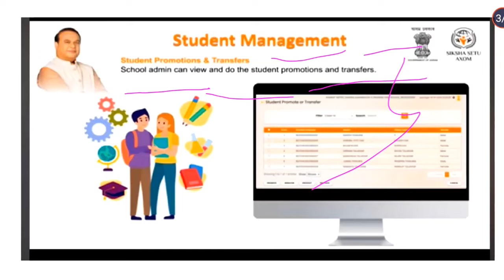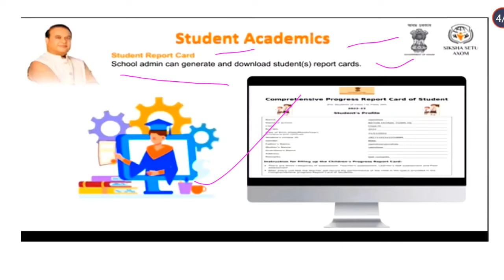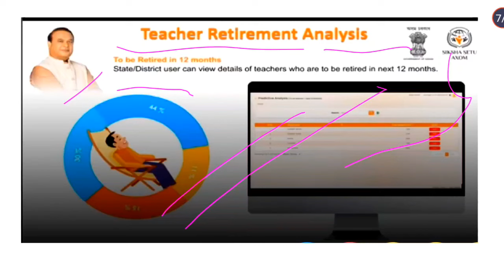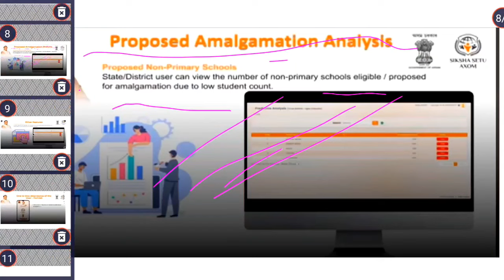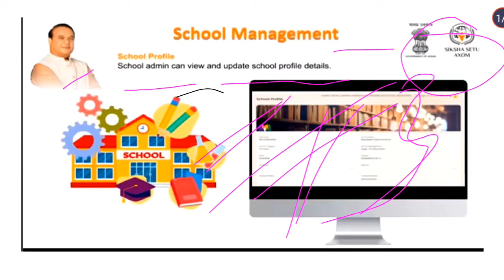Siksha Setu Axom App। Siksha Setu Axom App এ কি কি কাম কৰিব। How To Use Siksha Setu Axom App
Your Queries..

siksha setu axom app

assam siksha setu app

sikha setu axom

siksha setu assam

how to use siksha setu assam app

sikha setu assam app

sikha setu assam app uses

how to use diksha application

nistha training assam from diksha app online

how to registration in nishtha through diksha apps

nishtha

setu pmjay

ayushman bharat card appy

mahendra hazarika bihu geet

mahendra hazarika stage show

ahom vs mughal